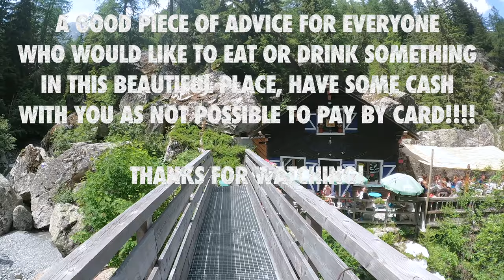Valley Walk from Le Buet to Refuge de la Pierre à Bérard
France-Chamonix walley-Vallorcine